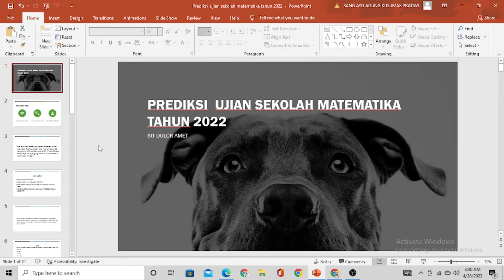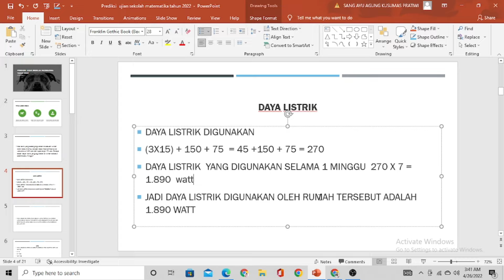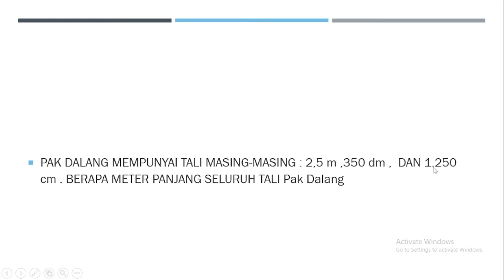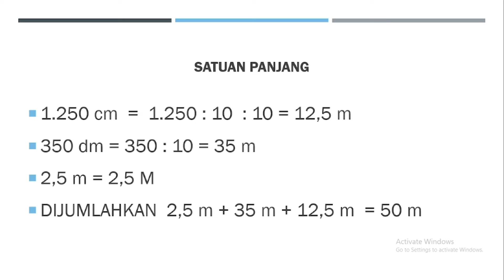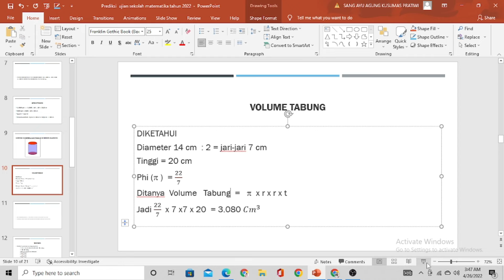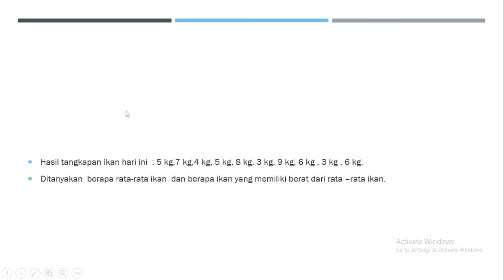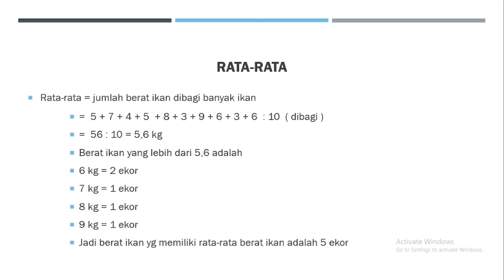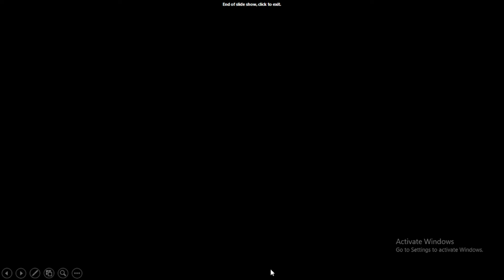Prediksi Ujian Sekolah Matematika Tahun 2022